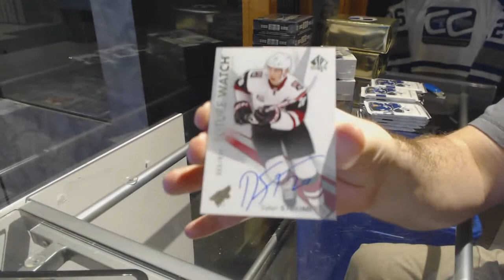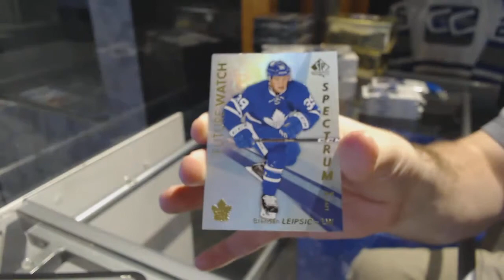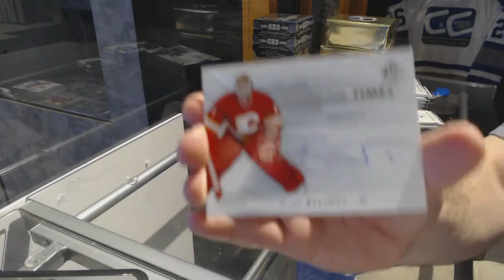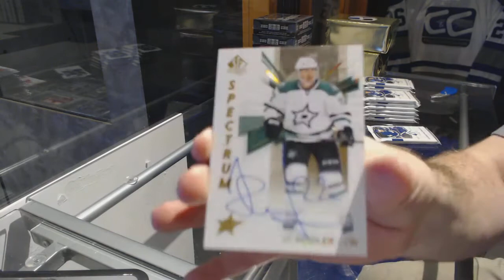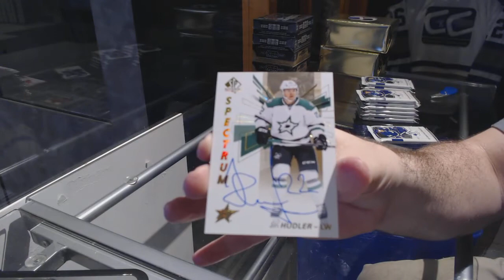16-17 UD SP Authentic Hockey 3 Box Break - C&C 7438